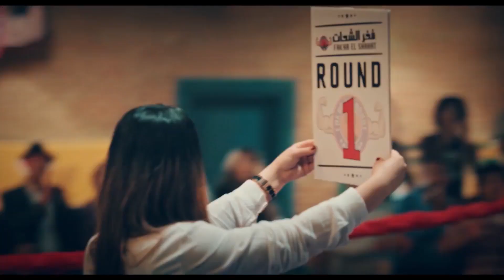المعلم ناصر يخطف فخر العرب وسيد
الواد سيد الشحات مسلسل تلفزيوني مصري كوميدي، من إخراج أحمد الجندي، بطولة أحمد فهمي وهنا الزاهد.تدور قصة المسلسل في اطار كوميدي حول شاب فقير يتزوج من فتاة غنية، ويتعجب الناس من هذا الزواج وخلال الأحداث يفاجأ الشاب بمن يطاردونه بسبب مبلغ 6 ملايين دولار قام أحد أفراد عائلته بالنصب عليهم وأخذ المبلغ ويحاولون استراداد المبلغ منه.لمتابعة اخر الاخبار الحصرية للفنان أحمد فهمى